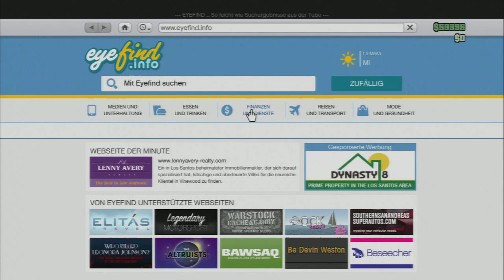LETS PLAY GTA ONLINE # 014 - BEI DELTA GEHT ALLES